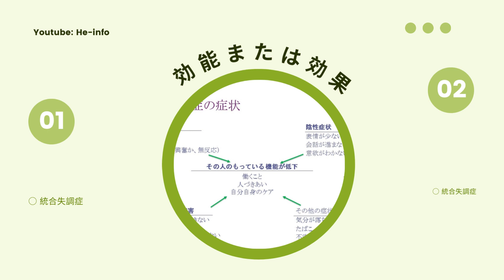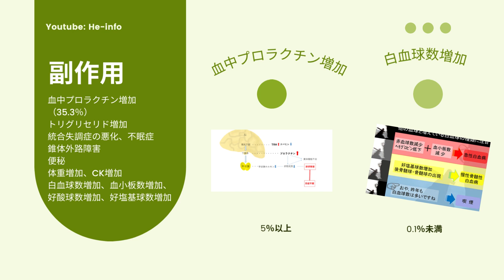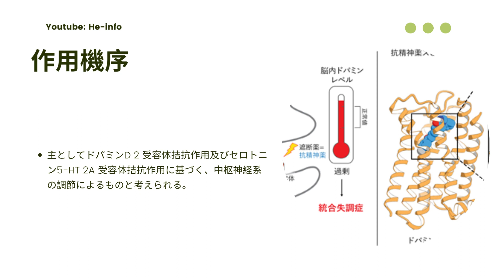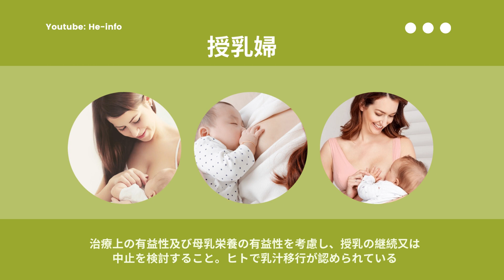ウプトラビ (Uptravi) | 基本情報, 効能, 注意すべき副作用, 用法・用量 | セレキシパグ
ウプトラビ 何の薬？
ウプトラビの副作用は？
ウプトラビの特徴は？
ウプトラビの作用機序は？